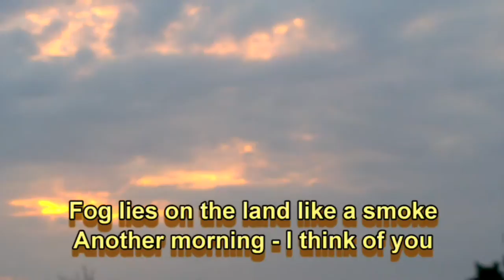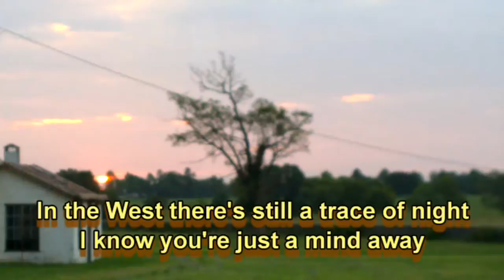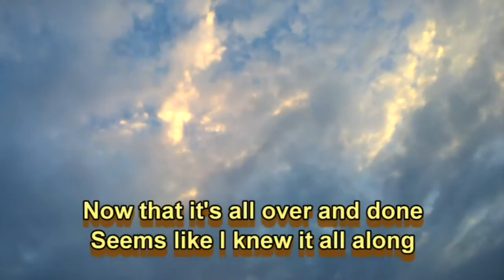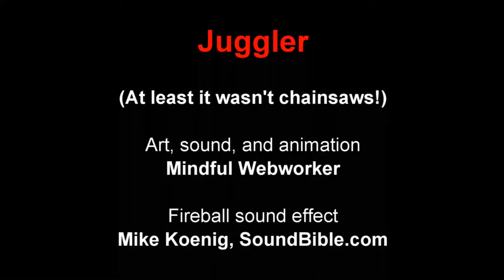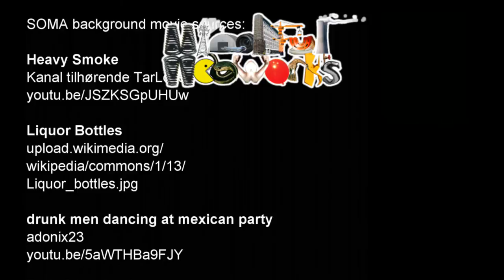Mindful Webworkshop Episode #5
Mindful Webworkshop Episode #5 - six more original songs, and a cartoon!

Bartlesville
All lyrics & tunes written, performed, &  &copy; by Mindful Webworker

Additional camera work: M.J. Clark II

Start time, Song title, Origin date, album, lyrics /tabs link

00:20
2 Percent Vim
1997 Oct 6
Short & Tall Tales
(Accidentally left this one out of the end-credits)

02:52
Count Your Blessings
1978 or 1979
Best of Spirits

05:20
Have Another Drink
1975
Best of Spirits

09:24
The Resistance of the Camel - The Morning
1973 Jun 2
Loves Lost and Found

12:16
Head Shop Comix Classics Animated
Juggler

12:42
SOMA - Some of My Addictions
ca 1987
Head Shop

16:31
Doo Wah Choo Gah
Feb 1984

Borrowed and gratefully acknowledged:

Juggler
"Large Fireball Sound"
Mike Koenig at SoundBible

Liquor Bottles
Wikipedia

drunk men dancing at mexican party